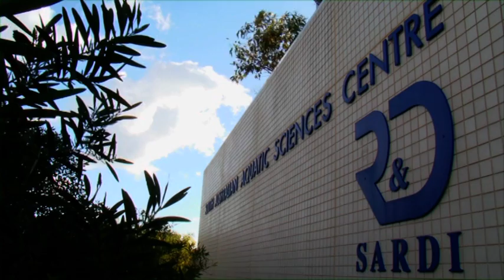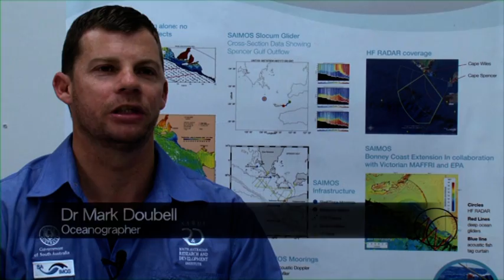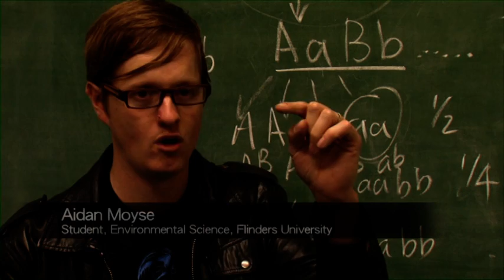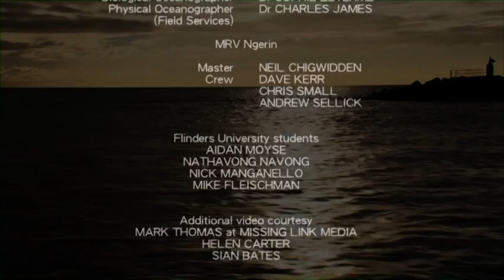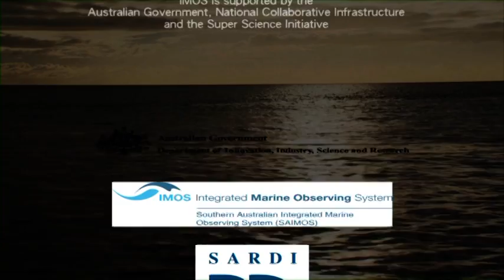Into the Ocean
Join scientists at the South Australian Research and Development Institute and students from Flinders University as they unlock the secrets of the Southern Ocean.

The South Australian Research and Development Institute (SARDI), in collaboration with Flinders University, operate the Southern Australian Integrated Marine Observing System (SAIMOS) in the waters off Kangaroo Island and the Eyre Peninsula to answer the most pressing questions about ocean circulation, sediment transportation, climate change, and the interaction of marine life.

The strong relationship between SARDI and Flinders University will help to ensure that southern Australia’s marine environment will benefit from world class research now and into the future.